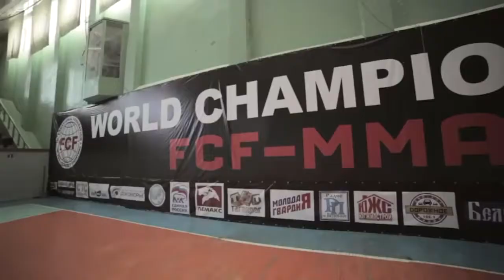4th World Championship FCF-MMA DJAMBURAEV MAGOMED vs ERKENOV SHAMIL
Class: Lightweight 70 kg
4th World Championship FCF-MMA
21-22 June 2014